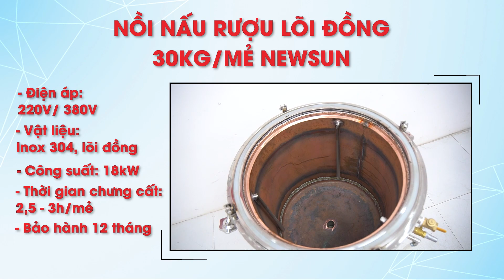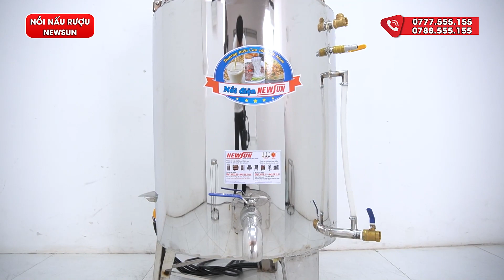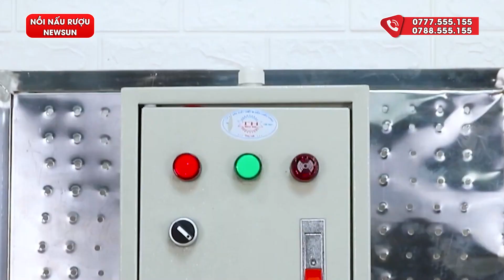Nồi nấu rượu lõi đồng 30l/mẻ: rượu thơm ngon, sắc net với lõi đồng nguyên chất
Nồi nấu rượu  lõi đồng 30l/mẻ bằng điện là phương pháp nấu rượu vừa nhanh chóng, vừa đảm bảo chất lượng cho doanh nghiệp của bạn. Điểm đặc biệt tạo nên vị rượu sắc net là do phần lõi trong cùng - nơi chứa cơm rượu được làm bằng đồng nguyên chất. Không những vậy, nồi còn được thiết kế tối ưu tới từng chi tiết nhỏ...
❤ Đăng ký theo dõi kênh để xem nhiều video hơn:
☎️ Hotline kinh doanh: 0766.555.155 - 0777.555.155
☎️ Hotline kĩ thuật: 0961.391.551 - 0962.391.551